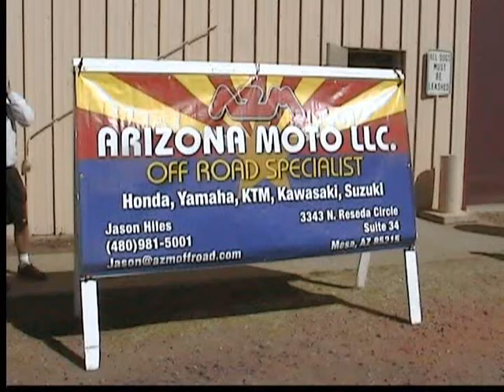AMA Moto Racing At Globe Feb. 24 thru 26, 2012.wmv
Globe, Arizona:  The Rock Stars AMA moto cross racing came to  Globe again for the fourth year in a row for one of eight races staged all over Arizona each year. The Rock Stars Club is located in Mesa, Arizona, but does have some members from the Globe-Miami area.  "We like coming ot Globe because the track is great and the people are friendly" said Jeff Donalds of Mesa.  Three days of "extreme" personal challenge and family fun is what it's all about as nearly 200 competitors raced in various age groups and classes based on ability.  Competitors from several states attended, some from as far away as Michigan.  About 50 motorhomes and campers were on the Gila County Fairgrounds during the 3 day event, many of whom enjoyed local dining and shopping for necessities, bringing a boost to the local economy each year.
This Video news report submitted by The Arizona Eagle News, published daily for Globe-Miami, Arizona.
Watch video...